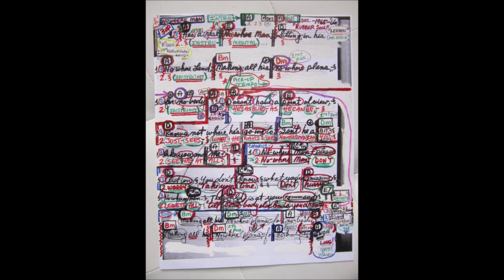"NOWHERE MAN"/My COVER, w/Lyrics & Chords!...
JOHN LENNON FINALLY is able to write a song, after being at it for five, straight morning hours & coming up with NADA...Then he takes a nap & says all the Words & Music to "NOWHERE MAN", just came to him all in a bundle, in one shot..
THE BEATLES then included this composition on their "RUBBER SOUL" Album, which was released in the UK in December of 1965 & in the U.S., a few months later...This was THE BEATLES sixth Studio Album...